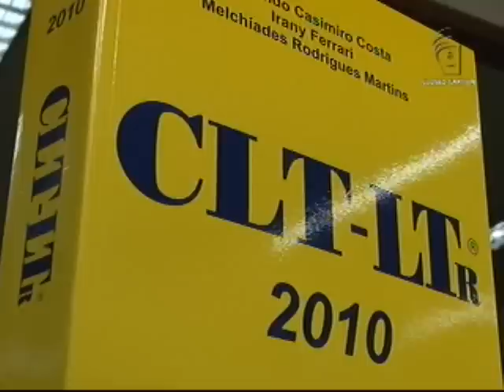Apropriação indébita (05/11/12)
Em São Paulo, uma advogada foi condenada por se apropriar indevidamente do dinheiro da empresa que ela defendia.